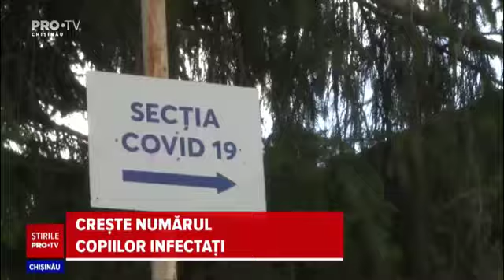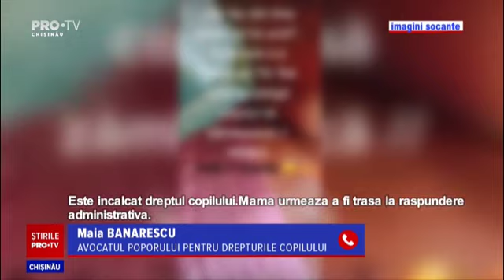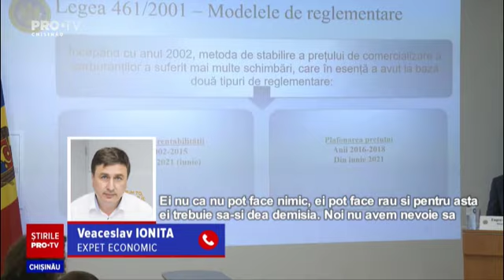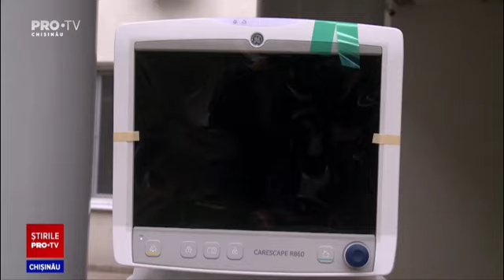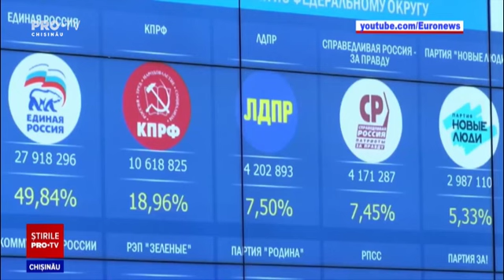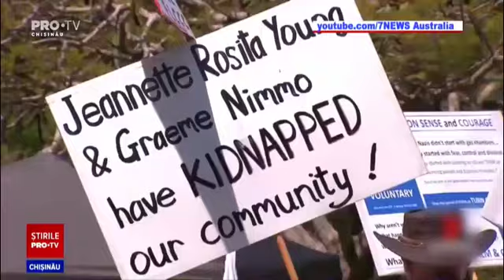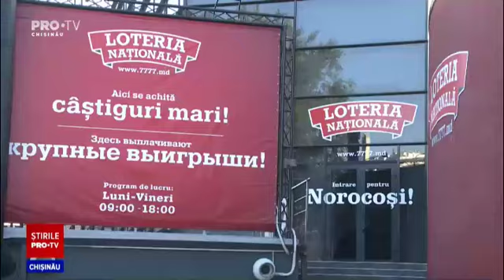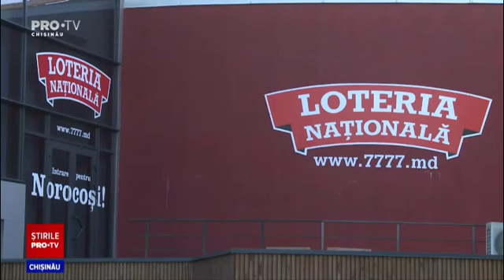Stirile PROTV 21 septembrie (ORA 17:00)